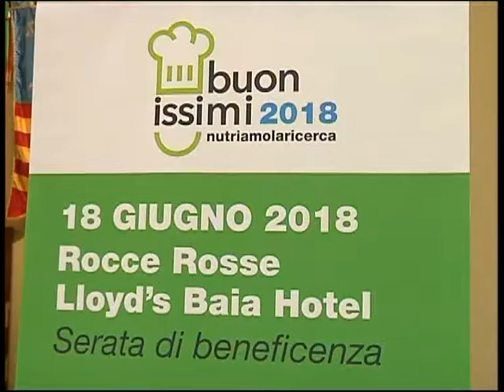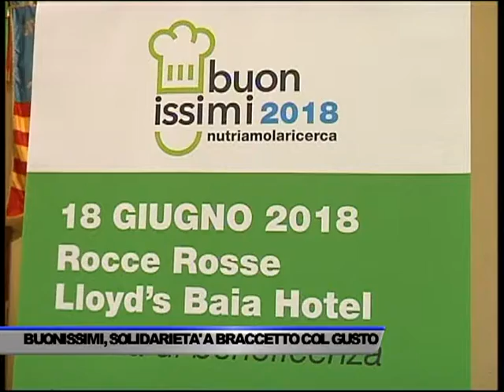BUONISSIMI, LA SOLIDARIETÀ A BRACCETTO COL GUSTO - SERVIZIO TG DEL 08/06/2018